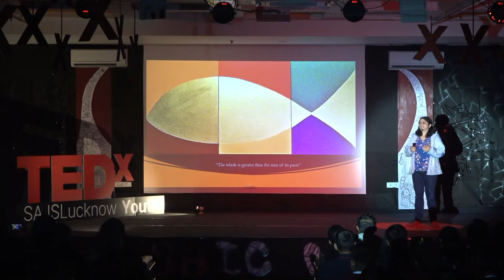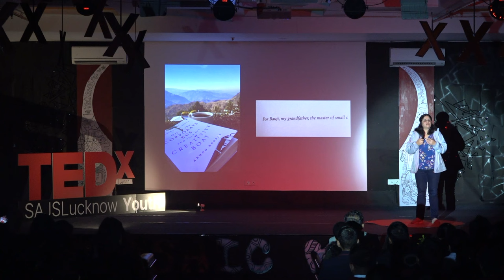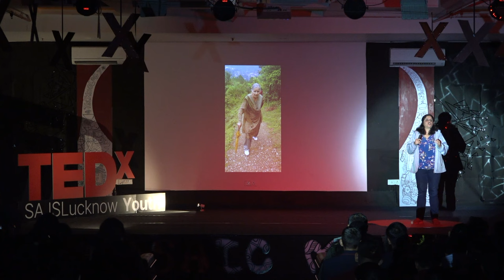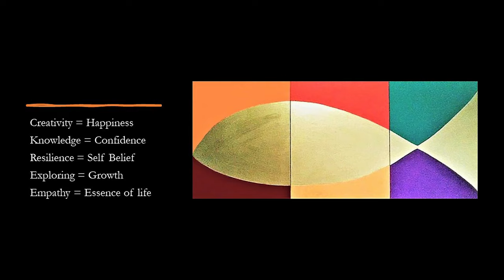Navigating the Tapestry of Courage and Creativity | Dr. Ashoo Khosla | TEDxSAJS Lucknow Youth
In this thought-provoking talk, Dr. Ashoo Khosla shares moments of introspection, self-discovery, and the cultivation of courage needed to embark on a creative endeavor. She reflects on her deeply personal voyage, delving deep into the emotional tapestry of her experiences, exploring the pivotal role empathy played in shaping her worldview. Drawing inspiration from the compassionate lessons imparted by her grandfather, she traces the impact of familial connections on her journey towards understanding the human condition. Through her courageous endeavor – the authoring of a transformative book on creativity, she unveils the challenges faced and the knowledge gained while navigating the intricate process of giving life to her ideas.
The talk serves as a testament to the resilience of the human spirit and the power of knowledge to illuminate the path forward. Founder of Learninns, Dr. Ashoo Khosla is the Chief
Learning Officer at Shoolini University and the author of a
Published book 'Off the Corporate Bus and Into the
Creativity Boat'. She is a gold-medalist MBBS holder from IGMC, Shimla & an MBA from ISB, Hyderabad. She is working with global FMCG and
Pharma companies to provide cutting-edge learning
solutions in India and the UAE. This talk was given at a TEDx event using the TED conference format but independently organized by a local community.